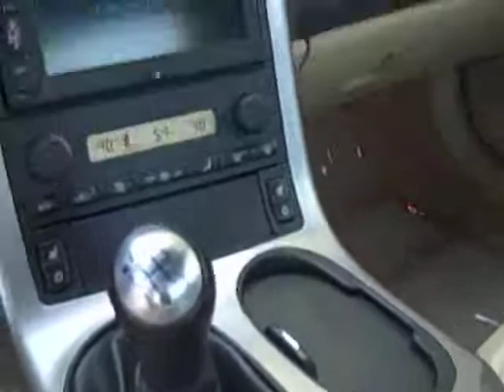2005 Chevrolet Corvette C6 Targa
1-Owner | 3LT Package | Bose Sound System | Heads up Display

Just when you thought a Corvette couldnt get any better, Chevy released the C6 in 2005.

Norm Baker Motor Company is proud to offer you the chance to own an American sports car legend. This 2005 Corvette is loaded with almost every option available from the factory.

The 6.0L LS2 motor pumps out a whopping 400lb/ft of torque to get you going and they match it with 400hp to keep you going. A powerful pushrod engine will get you from a stand still to 60mph in a blazing 4.3 seconds. All that performance means nothing if you cant keep the wheels on the ground so GM designed the Corvette with a 51 to 49% weight ratio which is the best ever from a rear wheel drive car. That mind blowing weight ratio was accomplished by mounting the transmission in front of the rear differential. This Corvette is equipped with a Tremec T56 transmission with a short throw shifter which allows you to shift gears with the flick of the wrist. One of the unique features this Corvette has is Magnetic ride, this option allows you to adjust how hard or soft you want your suspension to be to match your driving conditions.

The optional chevy 3lt package comes with everything you could want in a car. The touch screen 7.5 Navigation is user friendly and is also voice activated. One of the highlights of this package is the 7-speaker Bose audio option that brings your stereo to life with a great range of crisp sound and a deep resonance.

This 2005 Corvette is the pinnacle of performance. Its a great car with renown performance, daily drivability and a reputation for great build quality. Since receiving this car it was professionally detailed from the inside out. We performed a 57-point inspection and found no major mechanical issues. Its a one-owner car with only 15k miles thats in great condition.